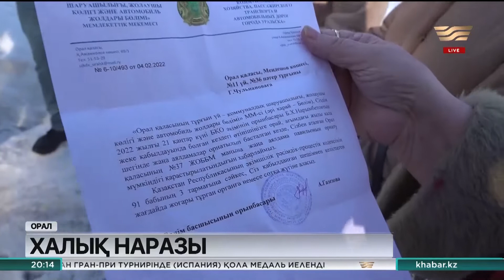Оралдағы дарынды балаларға арналған мектеп қашан жөнделеді?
Оралдағы дарынды балаларға арналған облыстық мектептің жұмысын тоқтатқанына үш жыл болды.

Алғашында нысан апатты деп танылған. Ал кейін әкімдік оны жөндеуге болатынын айтқан. Десе де әлі күнге дейін тиісті жұмыстар жүргізілмеді. Балалар шаһар шетіндегі мектепке қатынап барып оқиды. Жол ұзақ әрі ол ғимаратта да орын тапшы. Ата-аналар арнамызға қоңырау шалып, базынасын жеткізді.